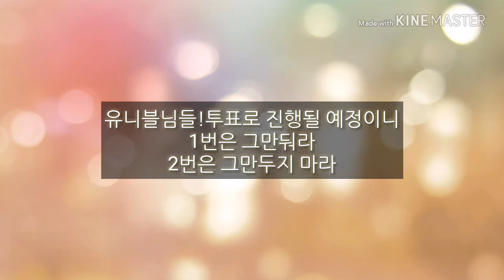저 유튜브 그만둘까요? 투표해주세요!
1번은 그만둬라
2번은 그만두지  마라에  투표해주세요!